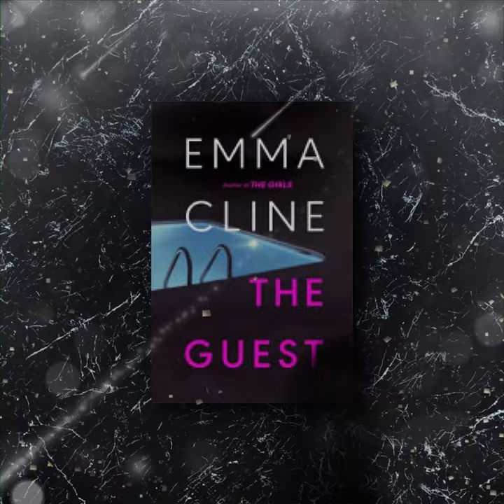Guest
The Guest" is a fascinating, intelligent, and thought-provoking read that delves deep into the complexities of human nature. Emma Cline's ability to create flawed yet compelling characters, coupled with her masterful storytelling, makes this book a standout. It challenges societal norms, exposes the vulnerabilities of the human condition, and leaves a lasting impact on readers.